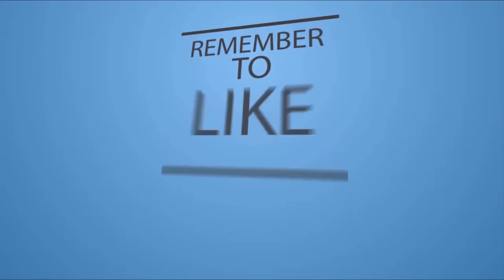how to clean a burnt pan || Easy way to clean burnt pan in Telugu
This life hack video shows how to clean burnt steel bowls using washing powder. The cleaning method is explained in Telugu language with English subtitles.

This Recipe is Easy & Famous in India and today I am Going to Reveal the Secret How to Prepare same in a easy Method to make Right from your Home